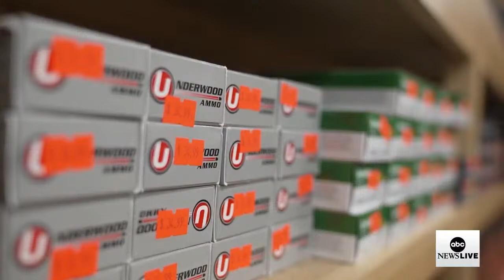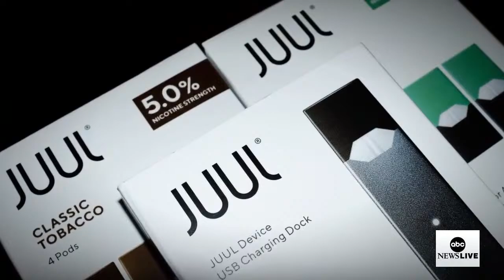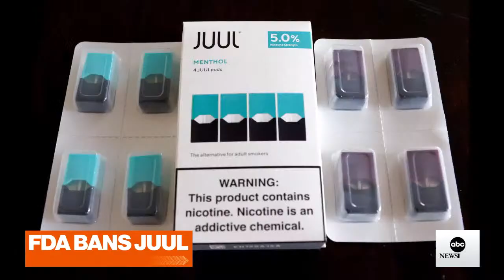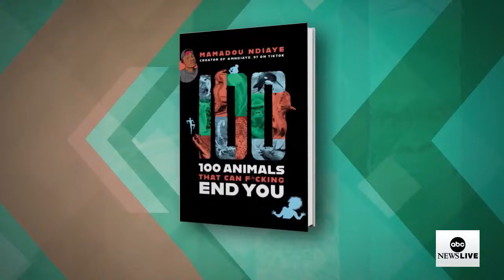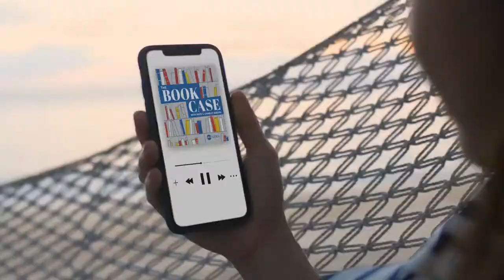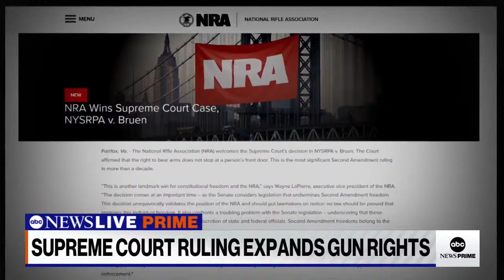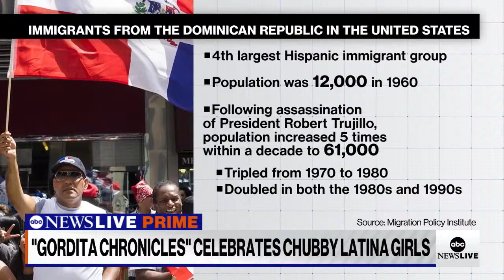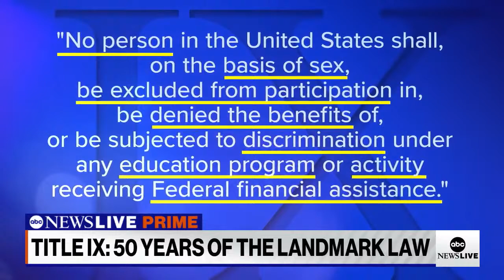ABC News Prime: SCOTUS gun ruling; Stunning revelations in Jan. 6th hearing; Planes collide at JFK